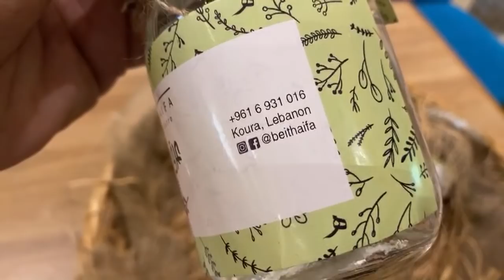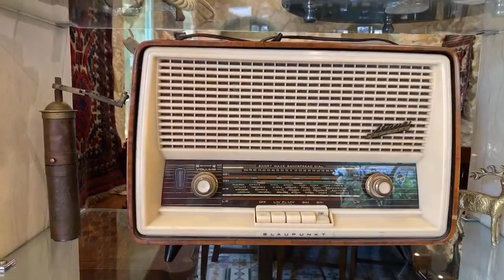LIVE: Lunch in Koura at “Beit Haifa”. The Land, The Guesthouse, The Restaurant, The Ladies: Cooking!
بث مباشر: غداء في الكورة في "بيت هيفاء". الأرض ، دار الضيافة ، المطعم ، السيدات: الطهي!
Located in the heart of Koura, Beit Haifa is a Lebanese bistro that blends together the rustic ambience of our beloved past with the cozy comforts of home.
MORE ABOUT Anthony Rahayel
“Lebnen A7la Balad Bel 3alam” and I’ve been trying to prove it since 2012. I’m Anthony Rahayel, passionate Lebanese, dental surgeon by profession, professional photographer, advocate of great food, blogger, YouTuber, influencer, marketing expert and TV presenter; having one and single aim, that is to show Lebanese and the world, “Lebanon as not seen on TV”. I have founded Lebanon’s street food market “Souk el Akel” and won the award of “World Street Food Blogger of 2019”.